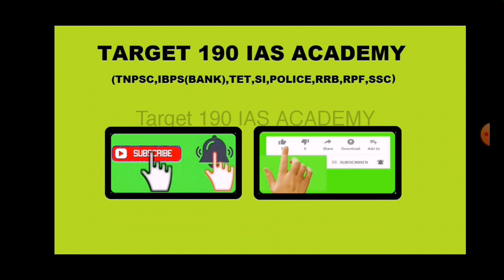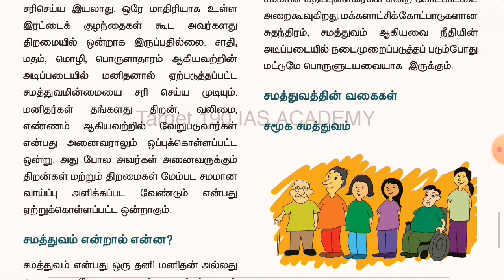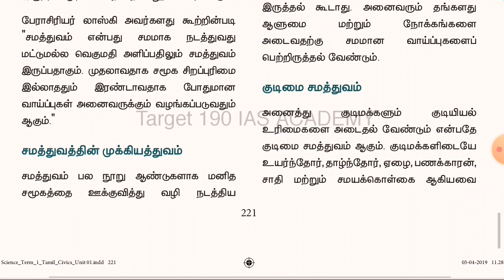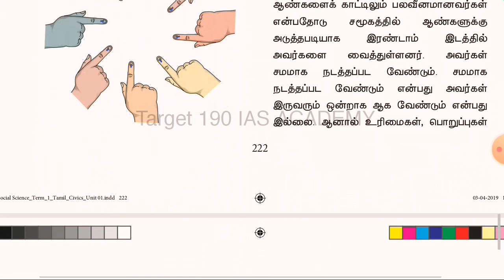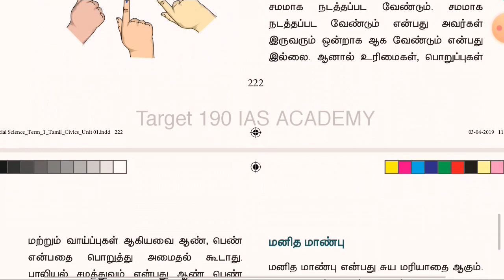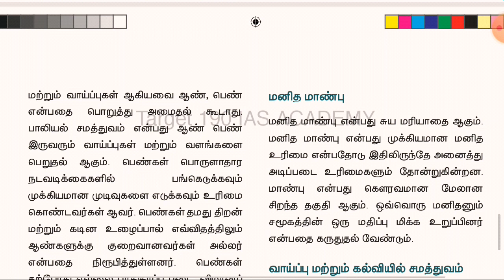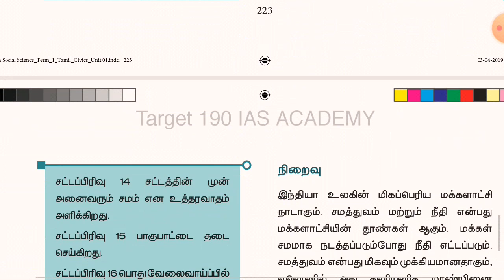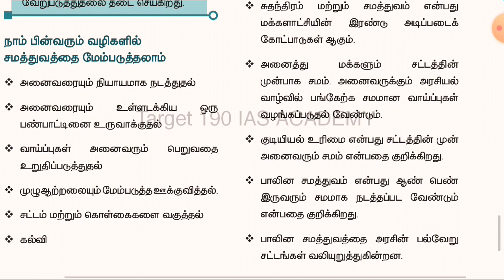7th Std Social science | Samathuvam | சமத்துவம் | Term 1